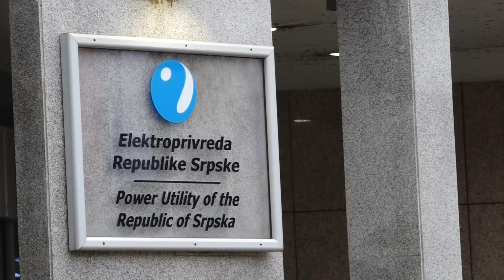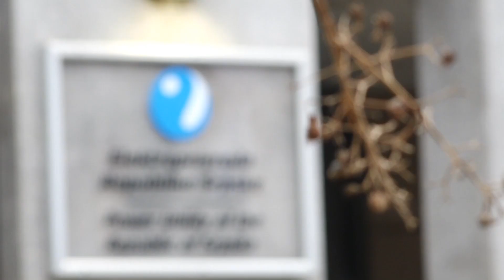Postignut dogovor između poslodavca i Odbora Sindikata ERS-a oko Kolektivnog ugovora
Sporazum između poslodavca i Odbora Sindikata ERS-a kojim je usaglašeno da se postojeći Kolektivni ugovor primjenjuje do uspostavljanja novog kolektivnog ugovora, a najkasnije do 10. jula 2024. godine, potpisan je danas, rekla je Koraljka Markov Kovačević, predsjednik Uprave Sindikata radnika ERS-a. Borislav Grubač, izvršni direktor za organizaciono-pravne poslove u ’Elektroprivredi’ je potvrdio  da je jednoglasno između poslodavca i sindikata postignuta saglasnost oko potpisivanja sporazuma, te da ukoliko radne grupe dostave usaglašen prijedlog do 31. januara 2024, obračun nove cijene rada primjeniće se na plate od 1. januara naredne godine.